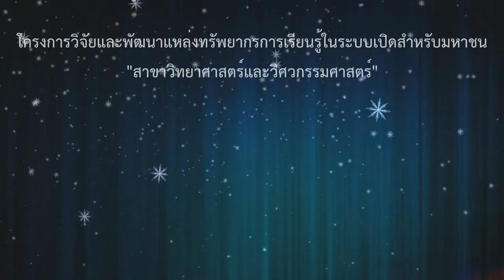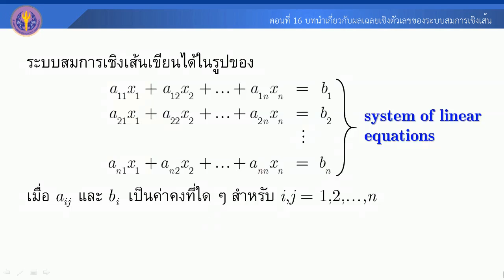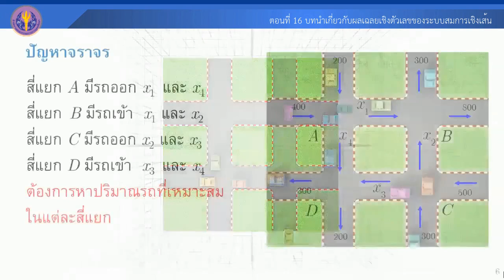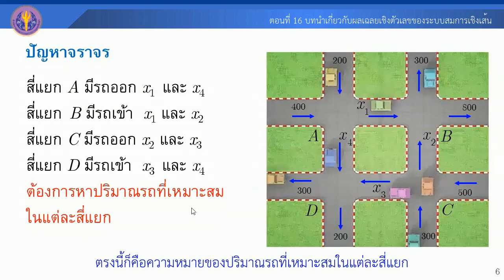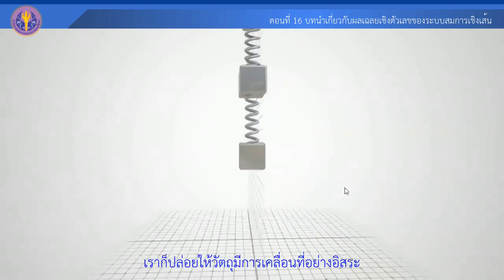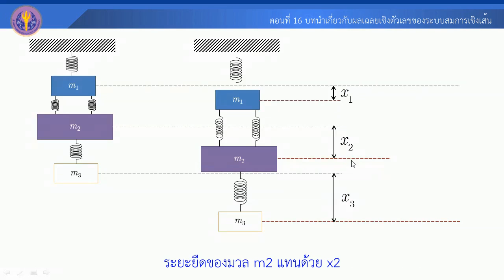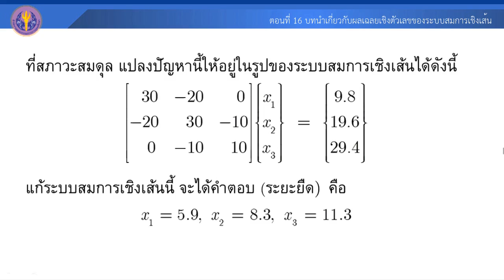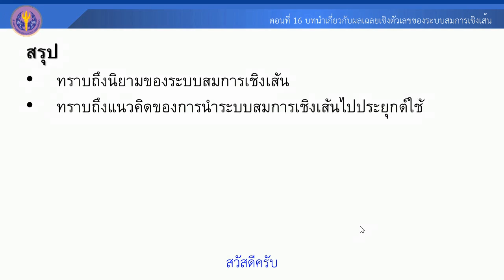ตอนที่ 16 บทนำเกี่ยวกับผลเฉลยเชิงตัวเลขของระบบสมการเชิงเส้น